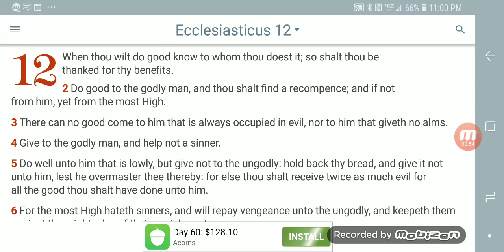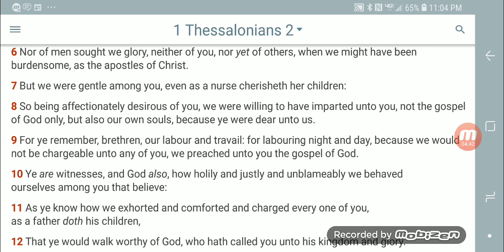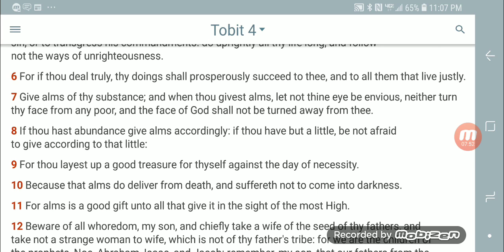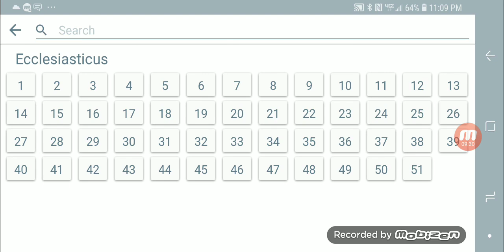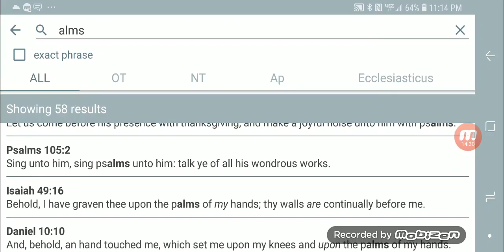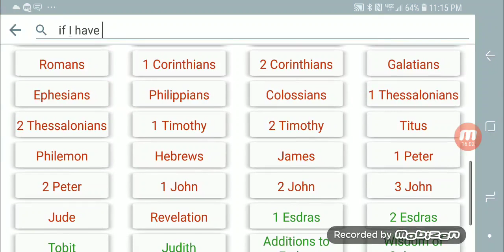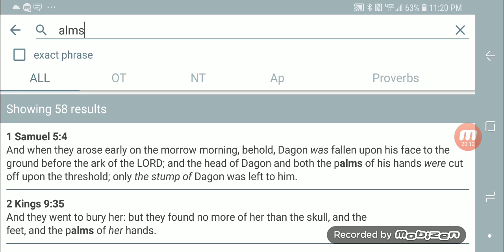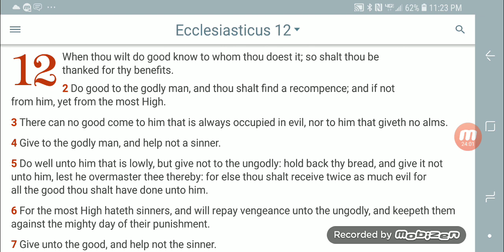Alms/Charity Does More Than The Eye Perceives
1 Peter 4:8
8 And above all things have fervent charity among yourselves: for charity shall cover the multitude of sins.